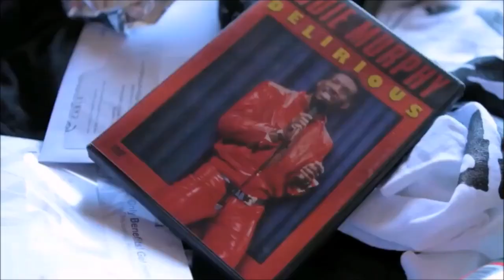Can't Stop The Feeling!